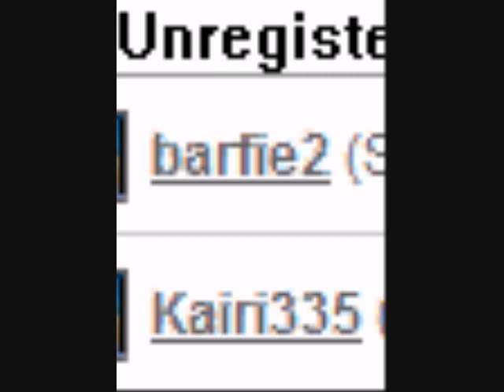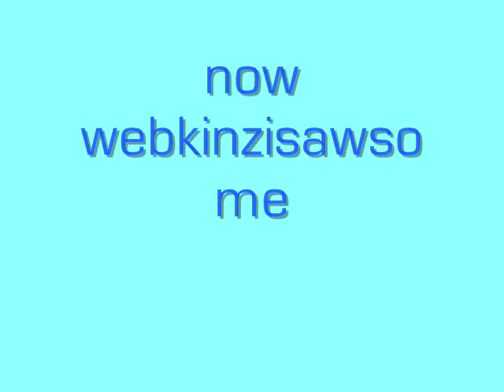theme songs for my besties!!!!